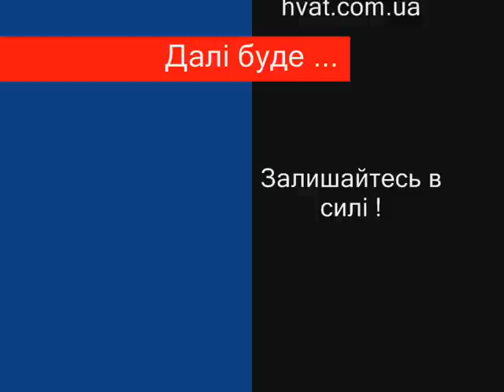Кубок Лева, Эдуард Сердюк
Поединки Эдуарда Сердюка на Кубке Лева, 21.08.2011г. Львов, Винники, "Галактика".